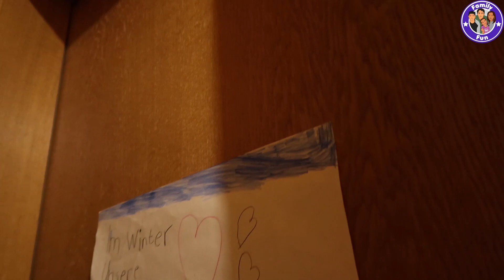KRANKENHAUS TERMIN und OP VORBEREITUNGEN Vlog #51 Our life FAMILY FUN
Termin im Krankenhaus und OP Planungen.

Liebe Grüße
Family Fun

Viel Spaß beim schauen und liken!

Titel: sunny